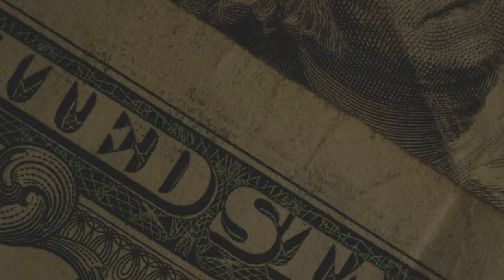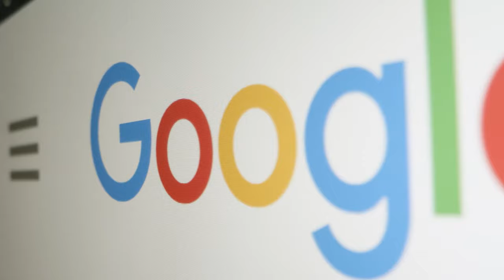Mastering Millionaire Financial Education: Tips and Strategies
Becoming a millionaire isn't a one-step process. you need to master millionaire financial education and it takes a lot of work and a lot of learning, and failure as well. In today's episode, I'm going to give you 5 tips on how to become a millionaire even faster than I did. Let me help you and show you the way to success. No fake guru stuff, no expensive programs, just real world advice - absolutely free.

IMPORTANT MOMENTS IN THIS VIDEO
00:00 5 Tips On How To Become A Millionaire Faster Than I Did
00:23 What Are The Habits Of Successful People?
01:16 How To Build Your Expertise
01:59 How To Find A Real Mentor
02:54 How To Save Money And Invest The Right Way
03:48 How To Manage Your Finances Properly

CHECK OUT WHAT MUNIF ALI IS UP TO

WATCH THE REPLAY HERE
5 Tips On How To Become A Millionaire (Faster Than I Did)